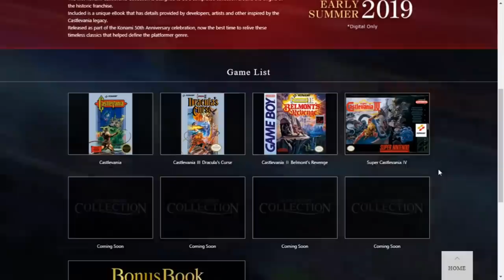The Nintendo Switch Will DESTROY Your Wallet AGAIN in May!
May is right around the corner which means NEW Nintendo Switch games are coming. After a hefty April, there's not much let up, as tons of Switch games are coming in May 2019. What games should you have on your radar? Let's talk!